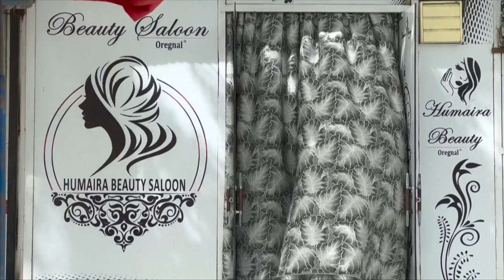ٌافغان عیاللری قه‌یېرده گپلشیشی ممکن؟ Afg’oniston ayollari ovozi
"عیاللر آوازی ضرور بۉلگن حالتلرده عورت اېمس و سترگه احتیاجی یۉق."

افغانستانده‌گی طالبان نینگ امربالمعروف وزیرلیگی بی بی سی بیلن صحبتده عیاللرگه چېکلاولر باره‌سیده  چیقرگن مخصوص قانونی یوزه‌سیدن بعضی انیقلیکلرنی کیریتگن. وزیر اۉرین‌باسری مولوی محمد فقیر محمدی نینگ ایتیشیچه، عیاللر آوازی ضرور بۉلگن حالتلرده عورت اېمس و سترگه احتیاجی یۉق.
 اونگه کۉره‌، عیال کونده‌لیک ایشلری بیلن اویدن تشقریگه چیققن وقتی، اونینگ آوازی "عورت " دېیه کۉریلمه‌یدی. شونینگدېک، موبایل تېلفونده آدملرنی صورتگه آلیش جایز، لیکن  جان‌ذاتلر رسمینی چیزیش منع قیلینه‌دی.  بی بی سی خبرنگاری فیروز رحیمی لویزه اسکندری بیلن عینی صحبت حقیده گپلشگن.